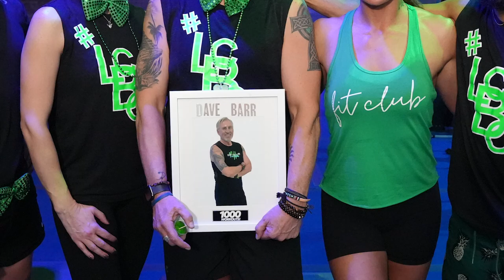"A Journey to Better Health: My 1000th Workout Celebration and Fitness Transformation"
👋 Hi, I'm Dave! 💪 Today is my 1000th workout 🎉 I started at Fit Club in 2020 because I was overweight and felt bad. 🏋️‍♂️ I saw a friend on Facebook who loved Fit Club, so I decided to give it a try and joined for a 20-day program. 🤗 It was hard, but the coaches and members were supportive, and I soon became a full-time member. 💪 Since then, I've lost weight, gained muscle, and improved my mental health. 🧘‍♂️ However, I still struggle with my obsession with the scale and sometimes regain weight, but I'm learning to trust the process. 🙏 Belly Burn challenges have been helpful for accountability and focus on nutrition. 🥦 Covid hit, but Fit Club still had virtual workouts which got me through the lockdowns. 💪

I want to thank the coaches and Fit Club staff for their support and encouragement. 🙏 Also, thank you to my fitfam for the friendship and challenges. And, of course, my wife and family for their support. 💕 If I could go back, I would have started taking care of my fitness and nutrition earlier. It's never too late! I just turned 60 and feel better than in my 20s.

💪 So, to anyone considering changing their lifestyle, just do it! You won't regret it. 💪